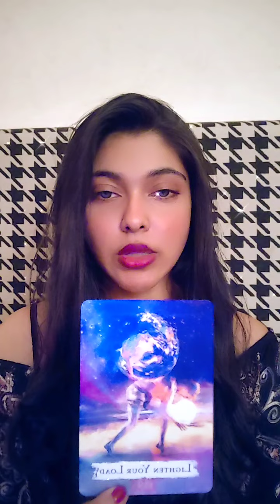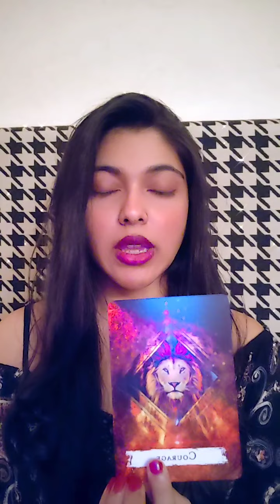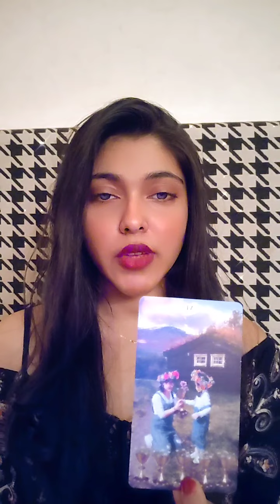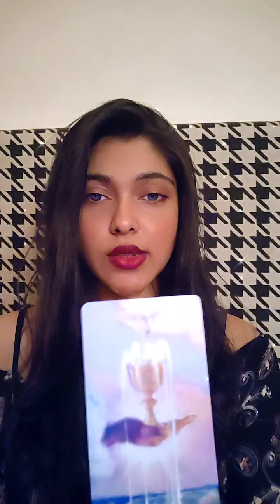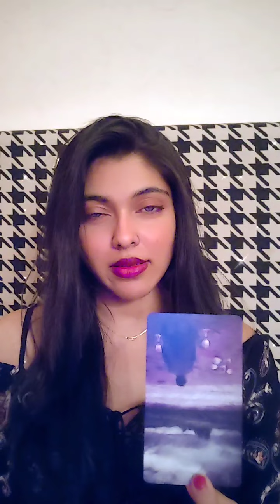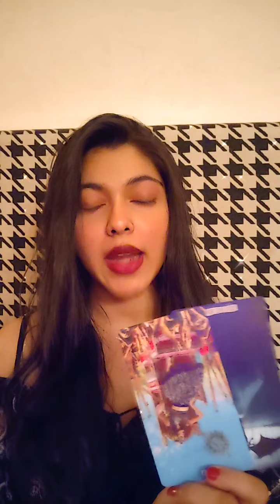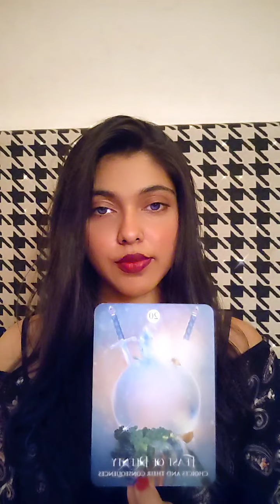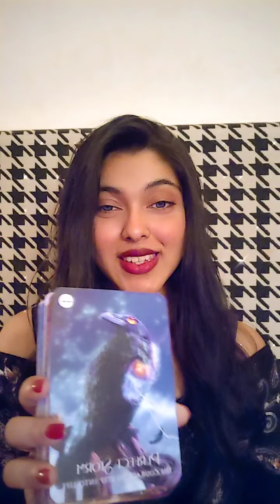Scorpio ♏ :¬ Flushing Out Toxic Emotions To Enter The Seed Of Innocence In Love 🕊 ¦ Timeless Tarot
1. 🌤 Your Ascendant/Rising/First House sign (to know your overall reading)
2. 🌝 Your Moon Sign (to know what you attract)
3. 💝 Your Venus Sign (to know about love)
4. 🧭 Your North Node Sign (to know your destiny)
5. ☀ Your Sun Sign (General influences)

Favorite Quotes By My Fav People
"Don't get washed up under the current" - Doelow Da Pilotman ✈️😎

"Everything isn't an illusion, you're the illusion" - Sevan Bomar 💫😇🙏

"If you work hard & avoid all the traps, you will be successful" - Artegan By Natalee 💞😉

"Everything we do in the 3rd dimension is a distraction from our birthright - Immortality" - Vrie🦉❤️

I'm a Psychic & Intuitive Tarot Reader & currently learning Astrology. I have a lot of 12th house placements natally which has shaped me to pursue a Spiritual Path since I was 14. Thankfully my parents are supportive which helps me nurture this quality within me.
I would like to be a catalyst of change within your life to enable you to take better decisions in-the-now with a cleansing fire of heart centered vision so you can VriEvolve to a better future & be a higher version of yourself! I would like you to nurture & love your body, mind & spirit so you know yourself enough to never be led astray again in your lifetime. Its time to master your elements & walk the path towards your glorious evolution 🌍 🌪🔥💧

My Sun sign : Capricorn (12th) ♑
My Moon sign : Gemini ♊
My Rising sign : Aquarius ♒
My Venus sign : Aquarius ♒
My North node : Libra ♎

Links To Buy The Tarot decks I Have :
Power of Surrender Deck
Everyday Witch Oracle
Dream Reading Cards